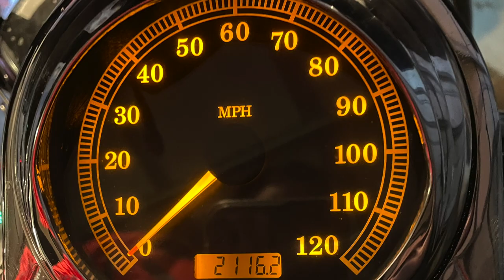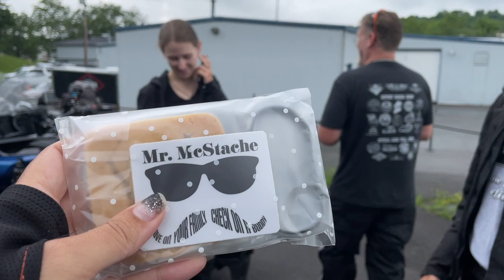A trip like no other! First time Back of the Dragon VAMM21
Back of the Dragon is located in Tazewell, Virginia and is known as a road many motorcyclists like to travel to and ride. Many motovloggers travelled from many states to meet each other for the Virginia Moto Meetup or VAMM21 for short. Be sure to follow all these great youtubers.

Motorcycle Insurance-
Supportbikers.com/listing-category/motorcycle-insurance/

Merchant Services-
BadgersBusinessSolutions.com

Equipment Used to Record the Videos

Mail:
The Badgers
2200 Kings Highway ste237

Shopping? We receive a percentage of what you purchase. Happy Shopping and Thank You for supporting us!